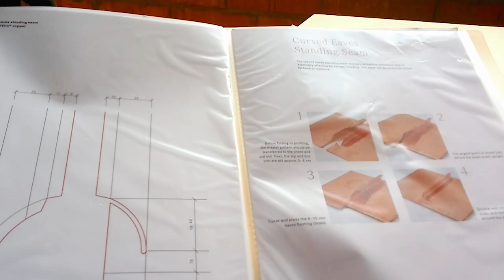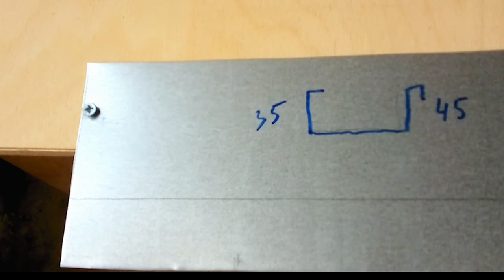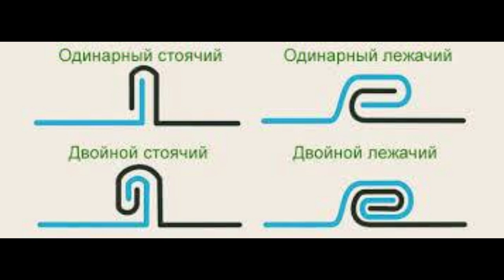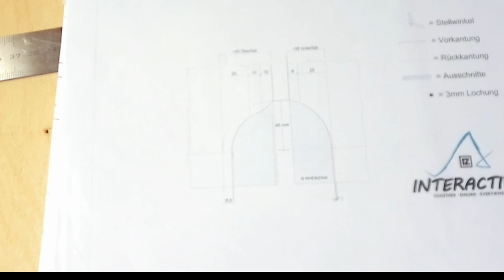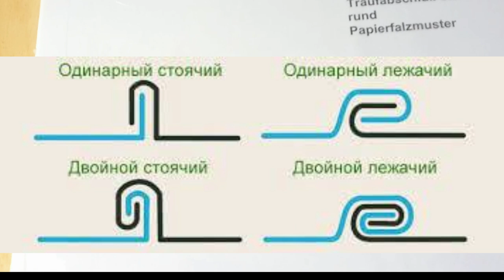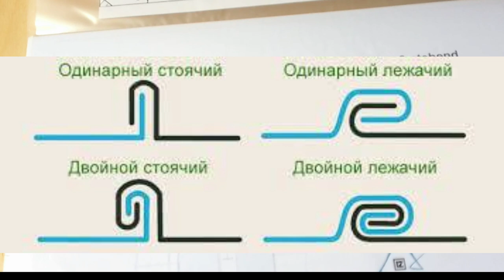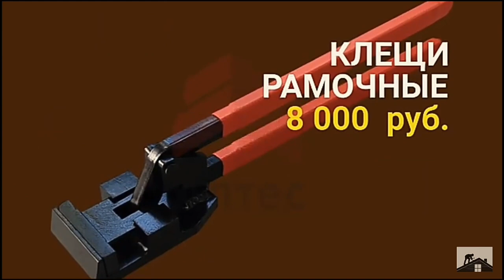🔥КРОВЕЛЬНЫЙ ИНСТРУМЕНТ КУПИТЬ